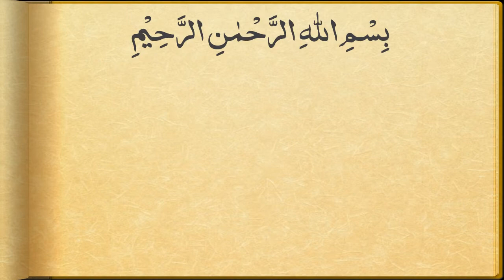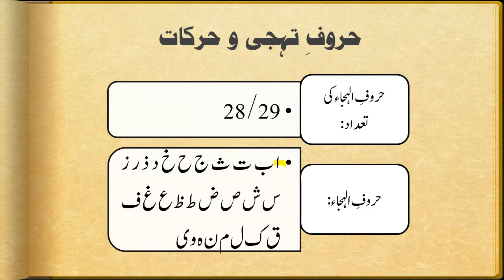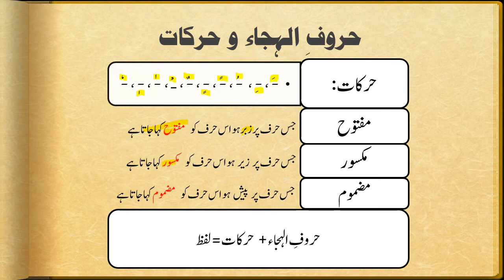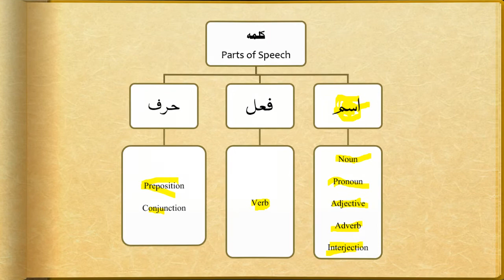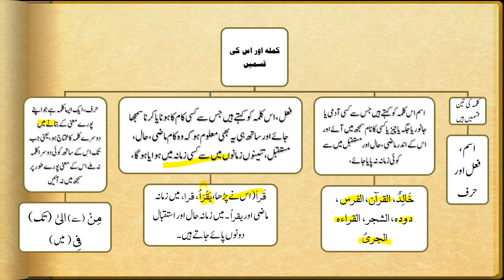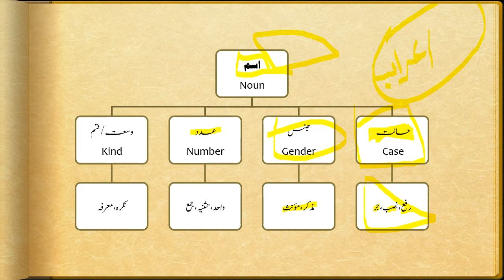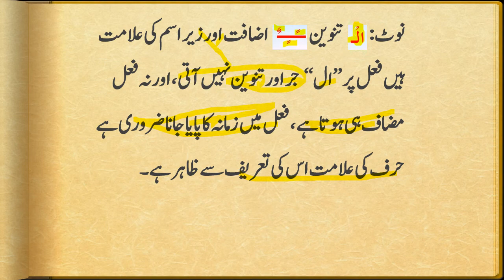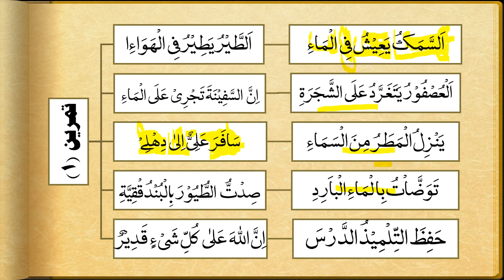Arabic Basic Course Lesson 1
Learn Arabic, Arabic, Easy Way to Learn Arabic, Arabic Grammer, Quranic Arabic, Learn Arabic to Understand Qur'an, Understand the Language of Qur'an